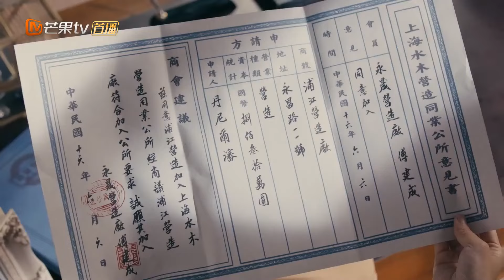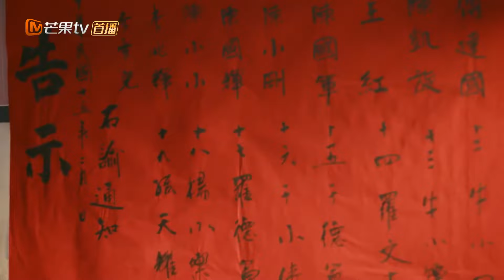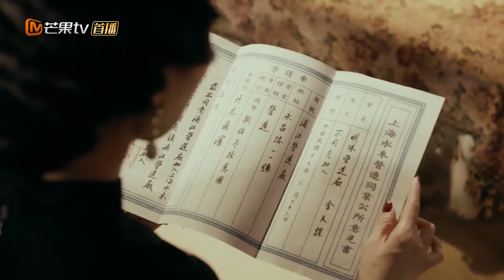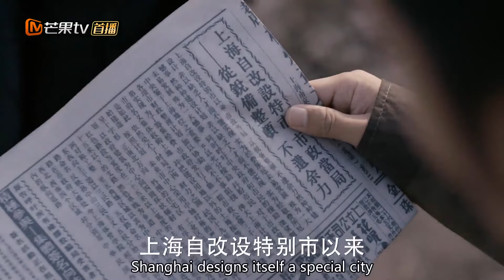EngSub《筑梦情缘》▶EP 43#杨幂#霍建华 情定上海滩💗🏙️兄妹四人在乱世中走散，长大后重逢却互不相识👨‍👩‍👦‍👦身份悬殊的四人恩怨纠缠，误会丛生#年代剧#民国剧 | MangoTV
EngSub《筑梦情缘》杨幂 霍建华 情定上海滩💗🏙️兄妹四人在乱世中走散，长大后重逢却互不相识👨‍👩‍👦‍👦身份悬殊的四人恩怨纠缠，误会丛生#年代剧#民国剧 | MangoTV

💬剧情简介：
二十世纪二十年代初，乱世中少年沈其南一家忽遭飞来横祸。父母蒙难，兄妹四人历经艰险逃到上海却不幸离散。在绝望中经历层层考验的沈其南与富家大小姐建筑设计师傅函君青梅竹马长大。长大后，沈其南和傅函君怀揣着民族梦想，坚守“以人为本”的设计理念，将中华优秀传统文化精髓运用到建筑设计和建造领域，并逐渐在建筑界得到认可。
🔢集数：60集

💓精彩时刻：
00:00 每天更新欢迎订阅
05:00 杨幂 霍建华 情定上海滩💗